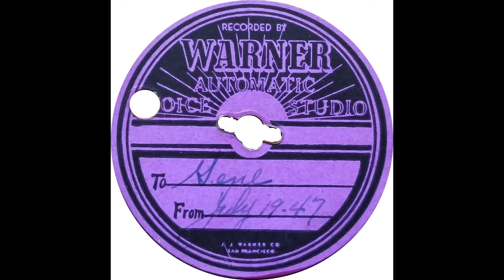"Across The Alley From The Alamo" by Gene St. John - July 19 , 1947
This home recording belongs to my friend Gary St. John. It is a 5” home made record containing the voice of his older brother Gene  St. John from July 19, 1947 singing part of the song “Across The Alley From The Alamo”. It is cute as can be and I have no idea where it was recorded. But, Gene has lived in Victorville, California for many decades so I included images of older scenes from Victorville.

Here is a link to a recording of the song by The Mills Brothers from 1947

The full lyrics to the song Gene is singing are below. He only sings a portion of the song and I think this will make it easier to understand what he is singing. I do not know who the folks that say hello to mom and pop are towards the end of the recording.

“Across The Alley From The Alamo”

Lived a pinto pony and a Navajo
Who sang a sort of Indian "Hi-de-ho"
To the people passin' by

The pinto spent his time a-swishin' flies
And the Navajo watched the lazy skies
And very rarely did they ever rest their eyes
On the people passin' by

One day, they went a walkin' along the railroad track
They were swishin' not a-lookin' Toot! Toot!, they never came back

Oh, across the alley from the Alamo
When the summer sun decides to settle low
A fly sings an Indian "Hi-de-ho"
To the people passing by

Who used to bake frijoles in cornmeal dough
For the people passing by

They thought that they would make some easy bucks
By washin' their frijoles in Duz and Lux,
A pair of very conscientious clucks

Then they took this cheap vacation, their shoes were polished bright
No, they never heard the whistle, Toot! Toot! they're clear out of sight

When the starlight beams its tender glow
The beams go to sleep and then there ain't no dough
For the people passin' by

Songwriters: Barbara Belle / Jack Little / Larry Stock / Larry Lawrence Stock / Teddy Powell

Across The Alley From The Alamo lyrics © Warner/Chappell Music, Inc.